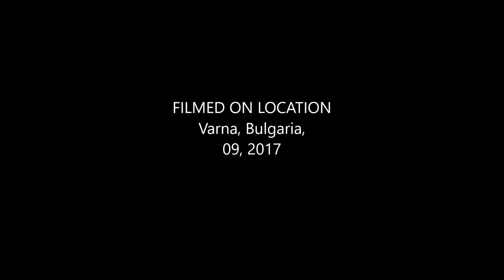My Kalles Fraktaler Movie No 6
Fractals Are Everywhere.